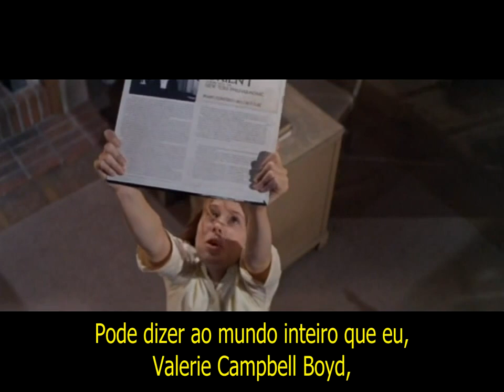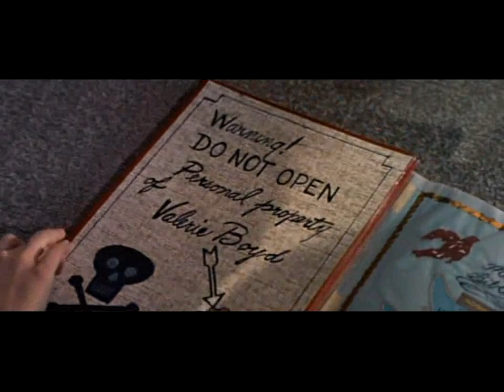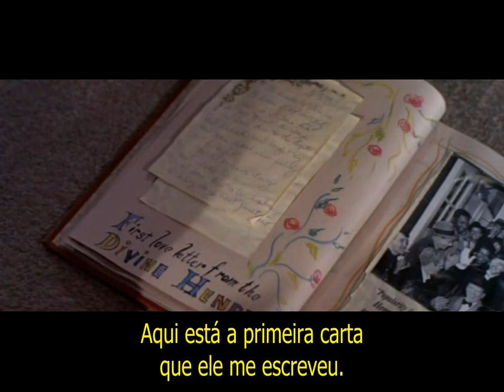O Mundo de Henry Orient (1964), com Peter Sellers, filme completo em HD e legendado em português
Enquanto tenta seduzir uma mulher casada (Paula Prentiss), o pianista Henry Orient (Peter Sellers) é interrompido por duas colegiais precoces, Valerie (Tippy Walker) e Marian (Merrie Spaeth). A princípio, ele não se importa, mas como as coincidências se repetem Henry acha que as garotas são espiãs do marido da amante. Valerie acaba se apaixonando pelo pianista.

Título Original: The World of Henry Orient

Ano: 1964

Gênero: Comédia / Drama

País de Origem: EUA

Diretor: George Roy Hill

Adaptação de: The World of Henry Orient

Música composta por: Elmer Bernstein

Elenco:

Peter Sellers ... Henry Orient
Paula Prentiss ... Stella Dunnworthy
Angela Lansbury ... Isabel Boyd
Tom Bosley ... Frank Boyd
Phyllis Thaxter ... Sra. Avis Gilbert
Bibi Osterwald ... Erica Booth
Merrie Spaeth ... Marian Gilbert
Tippy Walker ... Valarie Campbell Boyd
John Fiedler ... Sidney
Al Lewis ... Store Owner
Peter Duchin ... Joe Daniels
Fred Stewart ... Doctor
Philippa Bevans ... Emma Hambler